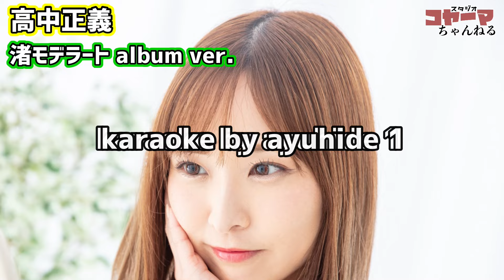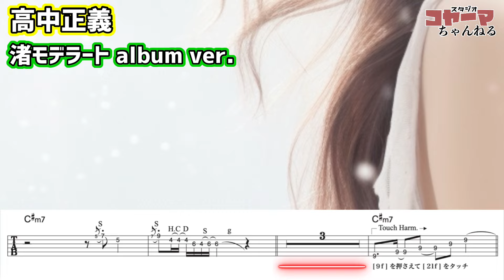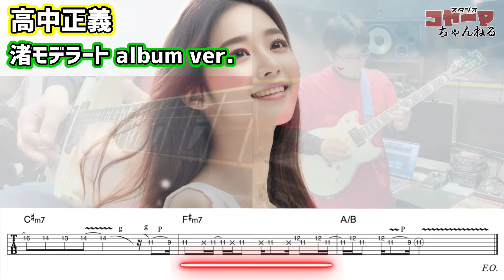高中正義 渚モデラート 完コピ masayoshi takanaka cover nagisa moderate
カラオケは「ayuhide1」さんのものを使用させていただきました！

原曲よりも若干生音のニュアンスを強めにセッティングし、音の強弱を出してみました！
ちなみにフィンガリングは高中さん本人とは違うところが多々あると思いますのでご了承くださいませ。

タブ譜付スローテンポ徹底解説動画もぜひ観て下さい。
タブ譜付 練習用動画 高中正義 渚・モデラート  masayoshi takanaka cover tab tutrial nagisa moderate

原曲は下記でご視聴できます。

これからも、「弾いてみた動画」をアップしていきたいと思っています。

00:00 イントロ

00:16 Part-1

01:34 Part-2

02:17 Part-3

03:40 Part-4

コヤーマ小山（高円寺スタジオ・コヤーマ代表）
1969年生（令和6年１月現在54歳）
東京都新宿区出身、杉並区在住
中学２年でエレキ・ギター、バンドを始める。
地元中学校にて柔道部部長を務め、杉並区個人大会で３位になりました（プチ自慢！）
高校時代は軽音楽部部長を務める。
高校３年までに音楽理論、読譜を身に付けるが、大学入学を機に音楽から距離を置く。
明星大学理工学部電気工学科中退
20代前半で、かつてのギターの恩師を頼り、再び音楽活動を再開し、スタジオ・ミュージシャン養成学府に通う。
ハルヲフォンのメンバー、四人囃子のサポート・ギタリスト、当時の音楽理論誌、ギター奏法解説本、ギター教本等多くの書籍の著者である小林克己氏に初見演奏の猛特訓を受ける。同時にマニピュレーター、エンジニアとしてのレッスンも受ける。
就学時より、バンドスコアの採譜、及びギター教室講師、教本等のお手本演奏等のプレイヤー業などに携わる。
その後は採譜、講師の他、音楽誌の奏法解説、音楽理論コーナー等のライター、アレンジャー、楽譜浄書（版下制作）、マニピュレーター、イラストレーター、プログラマーなどとしても活動する。
2013年６月、合同会社スタジオ・コヤーマを企業し、同年８月より「高円寺スタジオ・コヤーマ」を開業、スタジオ経営を始める。
2020年3月に分店となる、前「スタジオR」を引き継ぐ形で「高円寺スタジオ・コヤーマR店」の営業をスタート。
現在もスタジオ経営、楽譜制作業等に追われつつ多忙な毎日を送っている。

ギター講師担当教室経歴：
浦和柏屋楽器、新宿宮地楽器、神田宮地楽器、溝の口川上楽器、水戸川又楽器、経堂ミュージックワダ、高円寺RGSプロフェッショナル・ギタースクール等
バンドスコア、アコースティックギターアレンジ本：シンコーミュージック、ヤマハミュージックメディア等
音楽誌ライター：
YOUNG GUITAR、ギグス、その他ムック本多数
スコア採譜著書及びアコースティックギターアレンジ本著書：
ラリー・カールトン、ジェフ・ベック、レッド・ツェッペリン、スティーヴ・ヴァイ、ポール・ギルバート、、ヌーノ・ベッテンコート、ドリーム・シアター、加山雄三、スピッツ、東京事変、JUDY AND MARY、GLAY、L'Arc-en-Ciel、シャ乱Q、スーパーカー、サザンオールスターズ、FUNKY MONKEY BABYS、ONE OK ROCK、Mr.Children、SCANDAL、perfume、flumpool、阿部真央、吉澤嘉代子、大原櫻子、MIWA、andymori、西野カナ、AKB48、鬼滅の刃系等その他多数300冊以上
近年の代表著書：チャットモンチー（本人監修）、SHISHAMO（本人監修）、菅田将暉、星野源、あいみょん、米津玄師、
ヨルシカ（事務所協力）、３月のパンタシア（事務所協力）、ずっと真夜中でいいのに（事務所協力）、Official髭男dism（事務所協力）,YOASOBI、SAUCY DOG、神はサイコロを振らない、優里、DISH//など